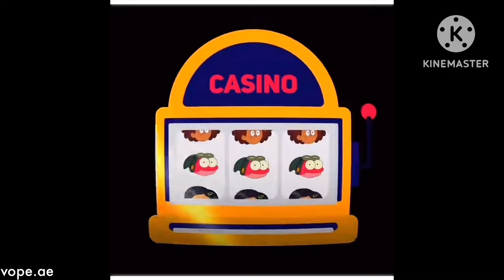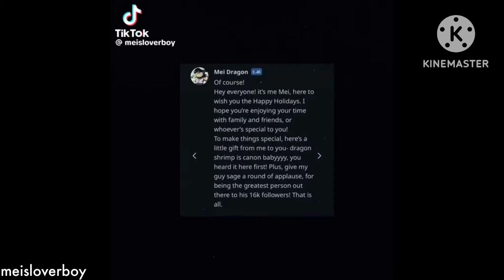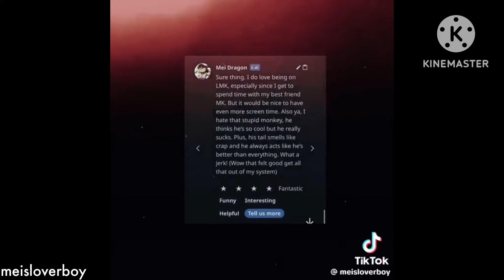animated shows I enjoyed in 2023 to celebrate new year’s 🎊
I actually have another compilation coming on the first of January but you’ll have to wait and see what it is. (It’s a cartoon I already done but haven’t made another one since then)

- meisloverboy:
- belnter:
- wukongscirclet:
- amitysfavv:
- redits_vz:
- arolilith:
- ishqe_mahi:
- risebaby_tmnt:
- cinna.mel.roll:
- 8_jmal_8:
- k3y_boi:
- sapph0hale:
- spooky_pomegranate:
- aellonsy:
- marcyismygf:
- donniestechbo:
- mksredheadband:
- .waybrighter: